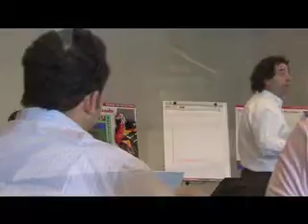Testimonial Cesar Quintero on ActionCOACH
Cesar Quintero, owner and founder of Fit2Go Gourmet Meals (fit2gomeal.com), talks about his experience working with his ActionCOACH.